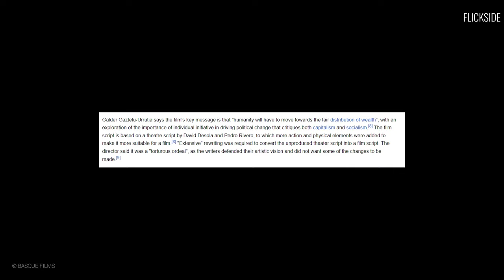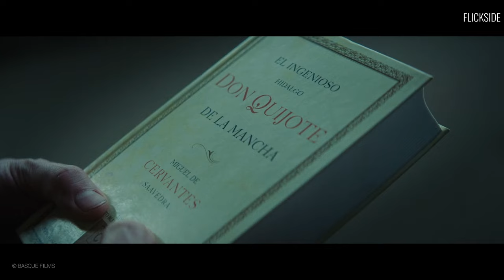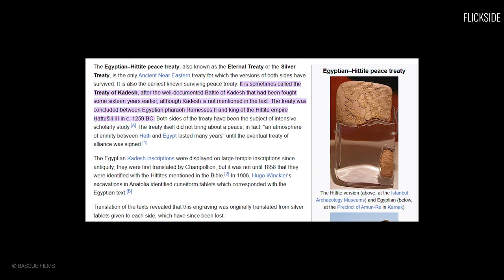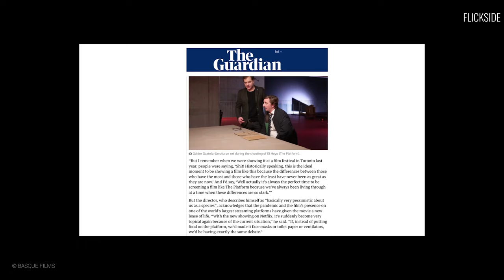The Platform Explained (Ending, Hidden Meaning & Themes)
What’s the deal with The Platform? Clearly, it looks and sounds like a dystopian thriller. But what kind of dystopia is this? Are we talking Squid Game or Hunger Games? Let’s find out. Galder Gaztelu-Urrutia directed the film. It’s based on a story written by David Desola. The initial idea was to turn the story into a play. But it soon turned into a film script, thanks to the support of co-writer Pedro Rivero. The script was worked on for four years and there’s a lot in there. Greed, punishment, human condition, and the nature of social hierarchies. All of it, however, is still organized within a three-act structure. The dialogue is also rather blunt with exposition. So, there shouldn’t be too much confusion in what the characters are talking about. That said, there’s lots of complexity brewing under the surface.

The film’s entire setting is a vertical building with a moving platform in the center. It is a prison of sorts called “The Hole.” Existing on each floor of the facility are two people. In the center of their room is a hole where the moving platform descends with food. The food, however, is only what was left over from the floor above. The higher the floor, the more likely you are to eat. Whoever is lower gets less food. How low does the hole go? Nobody knows for sure.

Some viewers might think they have a strategy for this situation. Why not just save the food on the platform for later? Nope, that’s against the rules. The punishment is a change in the temperature of the room. You might freeze or burn, but you’re definitely not saving that food for later.

You also won’t be staying on that floor for long. Every month, the occupants are randomly assigned new floors. They might be higher up, or they might be lower. You certainly don’t want to be lower or you’ll likely starve to death. The scariest part? The occupants have no idea how low they could go. They could end up in the deepest depths, where nobody is fed.

Who is behind all of this? An institution referred to only as “‘The Administration.” They’ve essentially created an experiment in human nature. What happens when there’s no food for those at the bottom? Well, cannibalism is becoming an option. The possibility of working together against the Administration becomes unlikely. It’s hard to band together when you’re trying to eat and not get murdered.

The Hole isn’t just technically a prison. This is made clear through the protagonist, Goreng, played by Ivan Massague. He willingly enters this facility to get a chance to win a diploma. All he has to do is survive six months in the hole. That’s six months where you could potentially starve to death by random chance. And you thought your student loans were bad.
How bad could the outside world be in this film? We don’t know for sure. The most we see outside of The Hole is the kitchen. The food sent on the platform is prepared by chefs. The banquet is supervised by an old man in a suit. The decadent nature of the meal and kitchen conjures some questions. How aware is The Administration about the inhumanity of The Hole? Do the chefs accept it or are they not informed of what the facility really does? There is so much to consider.
There’s no time for Goreng to contemplate all that. As the film begins, he is drugged and plopped on the 48th floor. Trimagasi, his cellmate, has been in the facility for a few months. With such an experienced companion, he might seem like an ally. He seems like one considering how he explains the mechanics of The Hole. Unfortunately, Trimagasi is serving his time here for killing a man. Who knows; he might kill again. He was previously on floor 132. Who knows how gruesome things got down there.
When Goreng gets to a lower floor, he’s on the menu. Trimagasi starts preparing a rationed menu of Goreng. Before he becomes food, Goreng is saved by Miharu. But with little food, Goreng has no choice. All that’s on the menu is raw Trimagasi. Cannibalism became his new method of survival. It doesn’t go well. Goreng finds himself overwhelmed with guilt for what he must do. Another man must die so that he can live. Is all this worth a diploma? With Trimagasi transitioning from man to meal, Goreng will get a new roommate. His next level is 33 and his new pal is a cancer-afflicted Imoguiri. She was the woman who interviewed Goreng. Like him, she volunteered to be here. Along with her, she’s brought a dog. Ramesses II might sound like an odd dog name. But it relates to a crucial part of history...

Read: The Platform (2019) Explained: Plot, Themes, Symbols & Ending